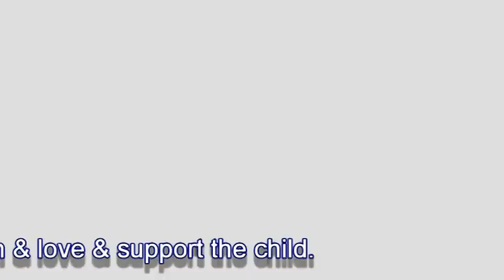Nepal Rescue Center Save The Children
Many children are sold, kidnapped & deceived into sex trade slavery
You can rescue them now
We Must save theses precious children form this abuse.